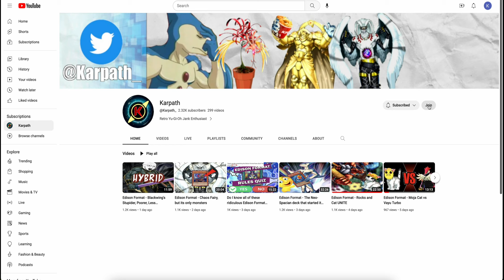Edison Format - I turned this deck into MONSTER MASH